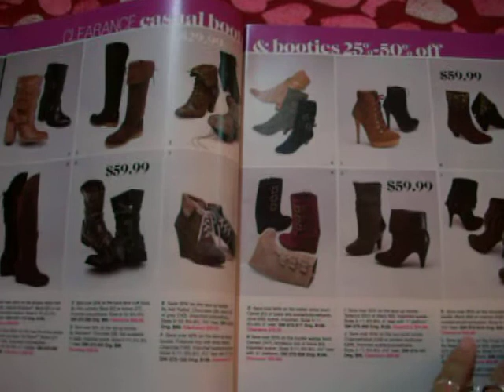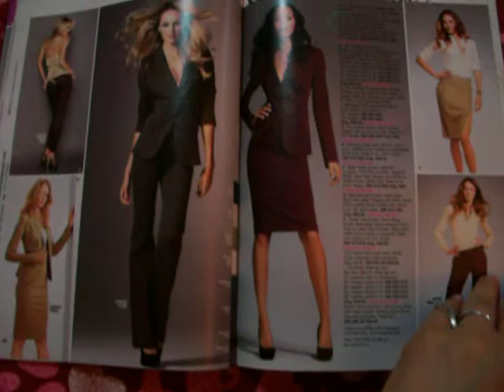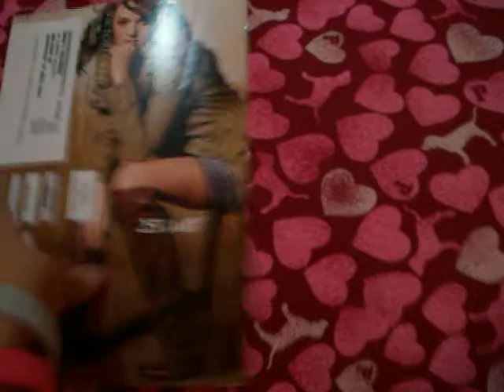LINDSAY ELLINGSON Victorias Secret The big boot & shoe catalog 2011 review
Flipping through catalog Victorias Secret " The big boot & shoe sale 2011 vol.1